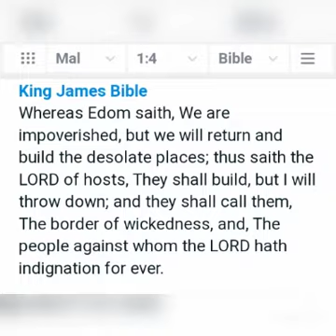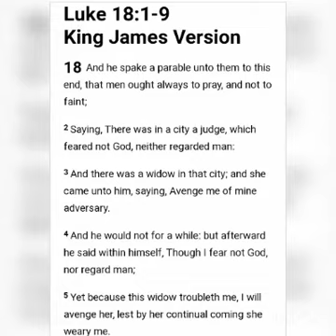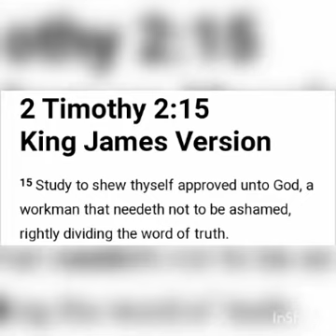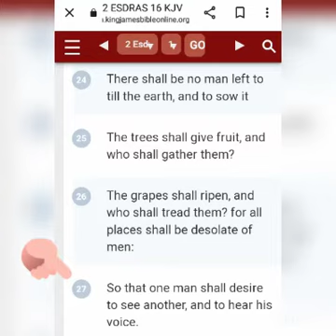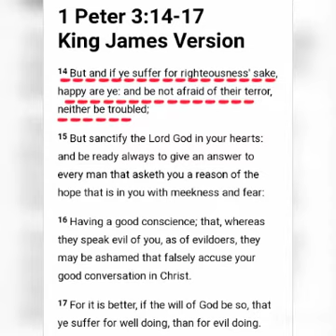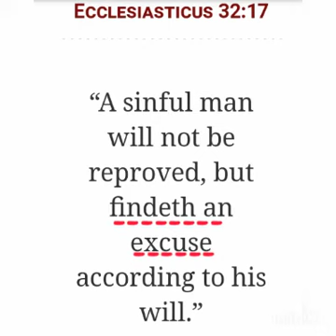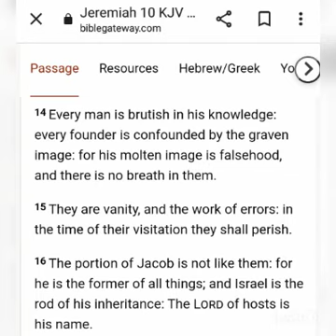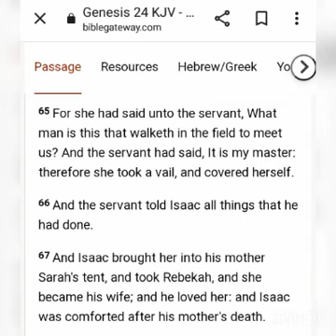Truth vs Everybody: Truth Wins